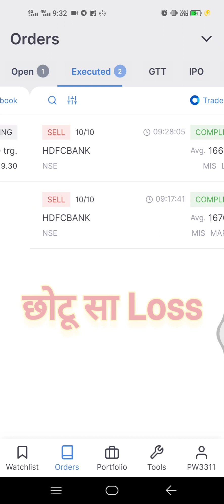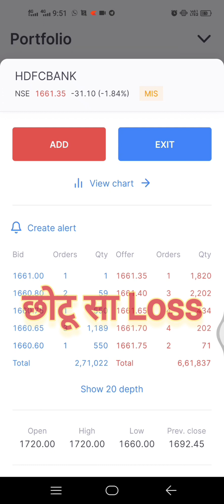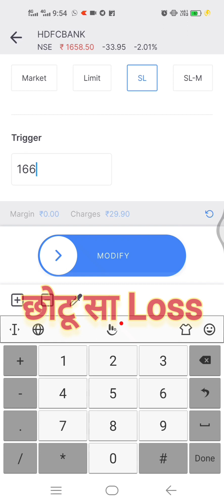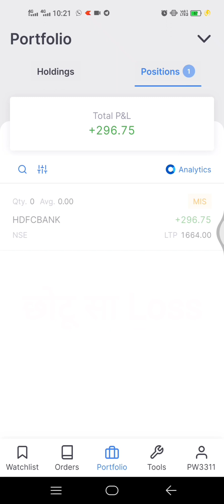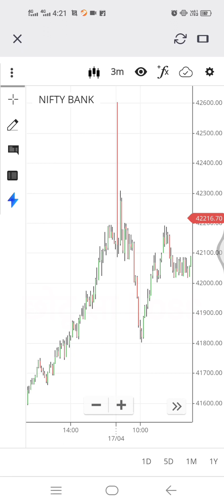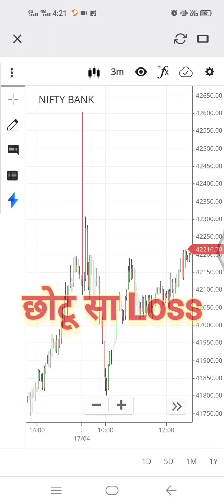छोटू सा Loss | HDFC Bank & Banknifty Live trading